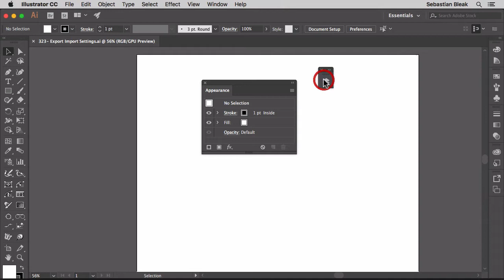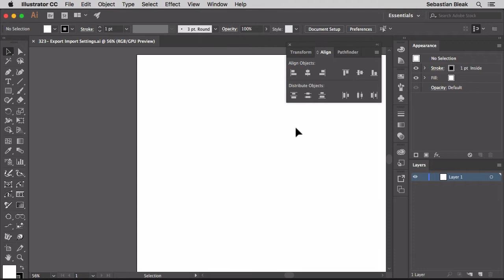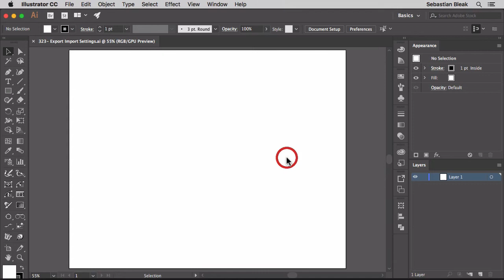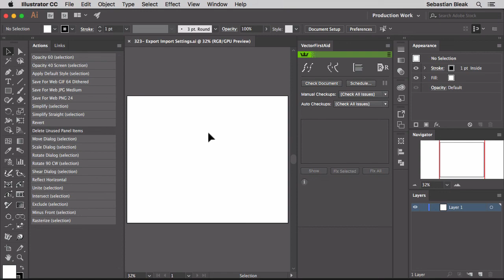Adobe Illustrator "Export/Import Settings" wk 323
Good info in here!

This is a video to show how to share your workspace across multiple computers.